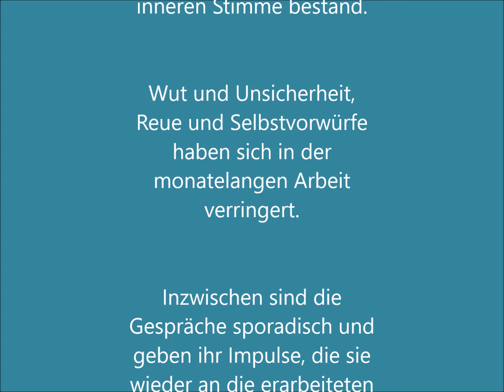Eine Dame mittleren Alters bewältigt Trauma-Ausschnitte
Eine Dame mittleren Alters bewältigte ein Trauma - Ausschnitte

 1:13 Humor gegen Stress auf dem Weg zur Wahrheit
 2:35  Problembewältigung bei Kindern
 3:34 Geschichte über Gelassenheit
 5:22 Buddha-Natur von Pflanzen als Beispiel und Erinnerung
 6:36 Schlaf auch tagsüber
 7:16 Atmen und Sprechen Beruhigungsmethode
 7:40 Bessere Beziehung zur Tochter
 9:15 Informationen triggern und stressen nicht mehr so stark
11:20 Von Herzen ärgern
13:50 Danke für Hilfe und Inspiration im Coaching
15:11  Beherzte Eifersucht
17:37 Keine Angst mehr vor Hunden

Das Coaching mit der Dame begann aus einem Trauma heraus, bei dem kein Kontakt mehr zur inneren Stimme bestand. Wut und Unsicherheit, Reue und Selbstvorwürfe haben sich dann in der monatelangen Arbeit verringert.

Inzwischen sind die Gespräche sporadisch und geben ihr Impulse, die sie wieder an die erarbeiteten sicheren Orte im Denken und Fühlen erinnern und daran anknüpfen. Die Stressphasen sind deutlich kürzer, weniger stark ausgeprägt und lassen sich leichter steuern.

Die Ausschnitte stammen aus einem fast zweistündigen Gespräch. Die Einwilligung zur Veröffentlichung liegt vor.

Für Anfragen zu einer Begleitung und Unterstützung zur Stressreduktion sende mir eine Mail an